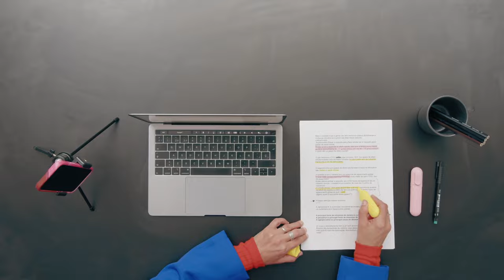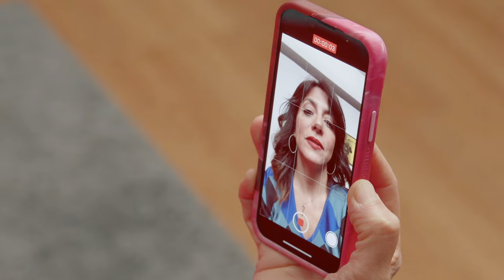Técnicas de Comunicação ao vivo e para a câmera - Curso de Marina Person | Domestika Brasil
Desenvolva sua capacidade de falar com o público, ao vivo ou através da câmera, e aprenda como transmitir seu conteúdo com confiança

Dominar as técnicas de oratória e se expressar com confiança e fluidez pode ser um fator determinante na sua trajetória. Ninguém melhor do que a apresentadora de sucesso Marina Person para revelar os segredos da comunicação e mostrar como você pode conquistar a sua voz e o seu público.

Neste curso online, você aprenderá como ficar à vontade ao se comunicar e descobrirá uma série de técnicas de dicção e ritmo para falar ao vivo ou através das câmeras. Marina Person ensinará os diferentes tipos de discurso para que você possa transmitir um conteúdo original e criativo a partir de um tema do seu interesse.